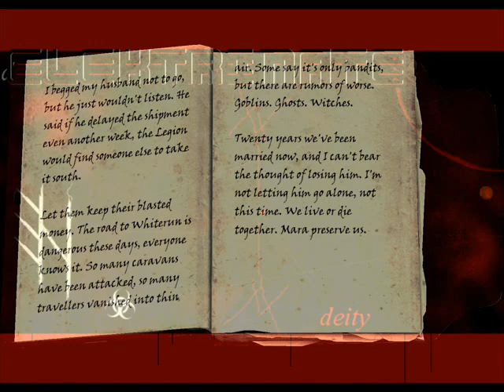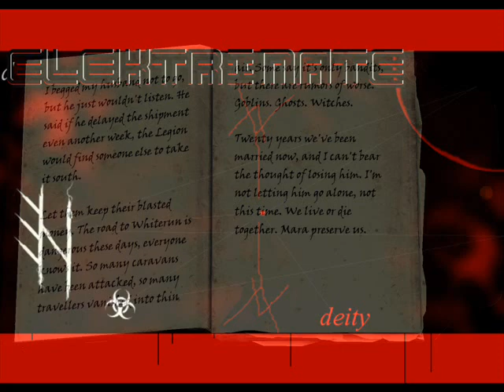Deity album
This album does not have sex appeal, this album is not about love or partying or enjoying life. It's about rising out of ashes. Becoming something more powerful then human. It's about REVENGE.
(hey 00tz 00tz if you guys hear this, remix track 13, with lyrics/vocals!
and STOPPENBERG if you hear this, remix track 10?)
1. Behavior And Nature 0:04
2. How We Come At Dub Step 6:16
3. Rave In Transylvania 14:12
4. Electronic Feed 14:25
5. Sunset Upon Third Dawn 28:09
6. Infection Code 32:28
7. Blood Moon Over Cardiff 39:07
8. Goblins. Ghosts. Witches 46:15
9. Dark Sky Upon Third Night 53:32
10. X Der Menschen 58:27
11. Cyb0r Bl00d(version x) 1:05:24
12. A Necessary Outbreak 1:11:45
13. Deity 1:18:50